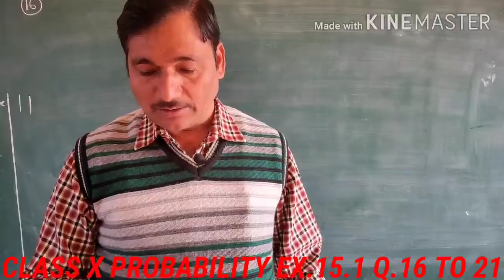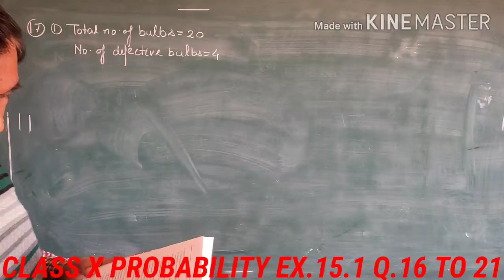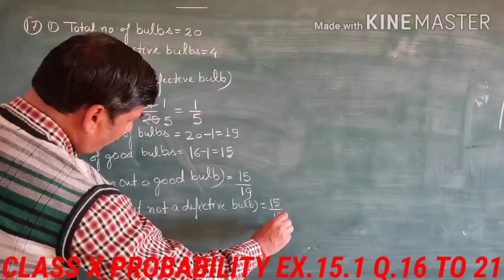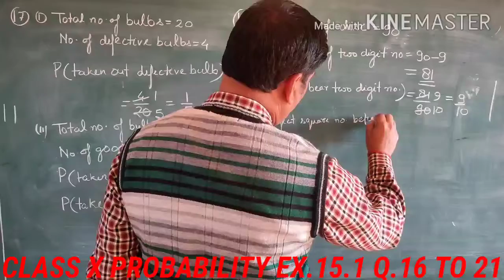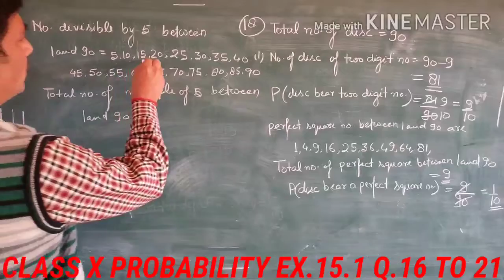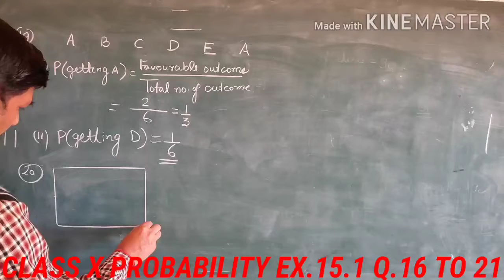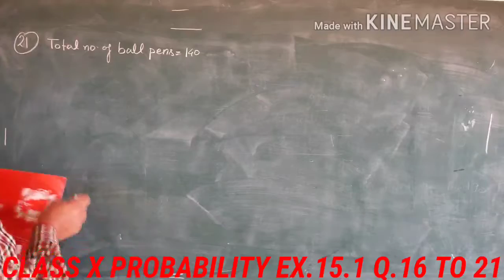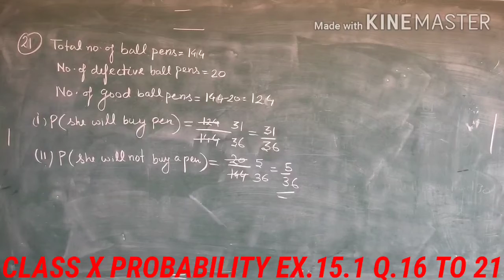CLASS X MATHS PROBABILITY EX.15.1 Q.16 TO 21